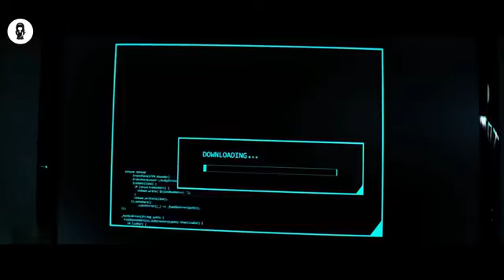Resort where you can hunt zombies for entertainment